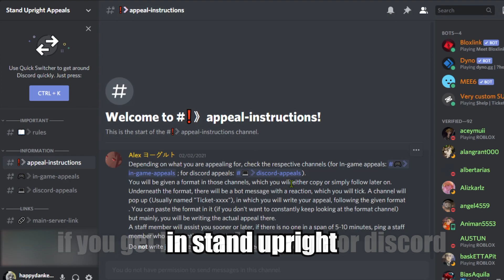STAND UPRIGHT APPEALS SERVER